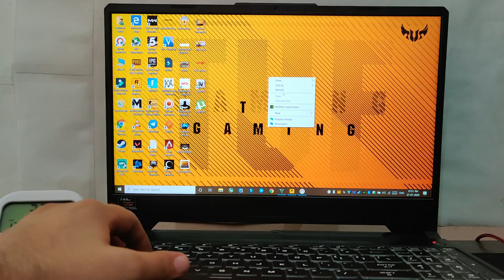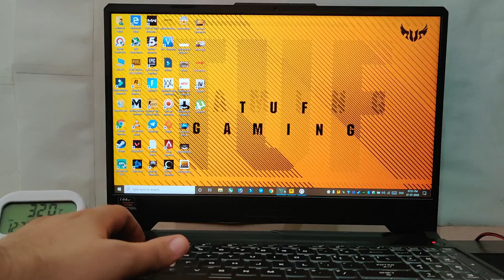GTA 5 Redux Mod v1.8 Gaming Review on Asus Tuf A15 [Ryzen 5 4600H] [Nvidia GTX 1650 Ti] 🔥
Link to Buy 👇
1-ASUS TUF A15 Bonfire Black [R5+1650+512gb]
2-ASUS TUF A15 Bonfire Black [R5+1650+256gb+1TB]
3-ASUS TUF A15 Fortress Gray [R5+1650+256gb+1TB]
4-ASUS TUF A15 Fortress Gray [R5+1650+512gb+1TB]
5-ASUS TUF A15 Bonfire Black [R5+1650ti+256gb+1TB]
6-ASUS TUF A15 Fortress Gray [R5+1650ti+512gb+1TB]
7-ASUS TUF A15 Fortress Gray [R7+1650ti+512gb+1TB]
8-ASUS TUF A15 Bonfire Black [R7+1650ti+512gb]
9-ASUS TUF A15 Bonfire Black [R7+1650ti+256gb+1TB]
10-ASUS TUF A15 Fortress Gray [R7+1660ti++512gb+1TB]
11-ASUS TUF A15 Fortress Gray [R7+1660ti+1TB SSD]

Link to Buy 👇
Asus ROG Strix G (i5 + 512gb SSD)
Asus ROG Strix G (i5 + 256gb SSD + 1TB HDD)
Asus ROG Strix G (i7 + 512gb SSD + 120Hz)
Asus ROG Strix G (i7 + 512gb SSD + 120Hz + 16GB)
Asus ROG Strix G (i7 + 256gb SSD + 1TB HDD + 120Hz + 16GB)

Best Alternatives of Asus Tuf A15 under 70K
1-Acer Nitro 5
2-ASUS TUF FX505DT
3-ASUS TUF FX705DT
4-HP Pavilion
5-Asus ROG Strix G

List of Best Laptops 👇
💻HP 15s eq0007au
💻Asus VivoBook 15
💻Acer Aspire 5s
💻Acer Swift 3 MX250
💻Acer Nitro 5 Ryzen 5 RX 560X
💻Acer Nitro 5 GTX 1050
💻HP Pavilion 15-EC GTX 1050
💻Acer Nitro 5 i5 9th Gen GTX 1050
💻Asus ROG Strix G GTX 1050
💻ASUS TUF FX505DT GTX 1650
💻Asus Rog Strix G 17 inch Models
💻Lenovo Legion Y540 GTX 1650
💻Acer Predator Triton 300 GTX 1650
💻Acer Nitro 5 i5-GTX 1650
💻Acer Nitro 5 i7-GTX 1650
💻MSI GL65 9SCK-009IN GTX 1650
💻HP Pavilion Ryzen 7 GTX 1660 Ti
💻Acer Predator Helios 300 i7 9th GTX 1660ti
💻Lenovo Legion Y540 GTX 1660ti
💻Asus ROG Strix Hero III GTX 1660ti
💻ASUS ROG Strix Scar III GTX 1660ti
💻Lenovo Legion Y540 RTX 2060
💻Acer Predator Helios 300 RTX 2060
💻MSI GP75 9SE-485IN RTX 2060